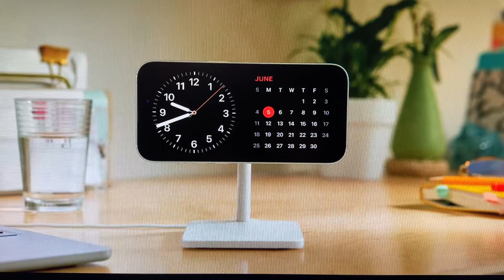iOS 17 Beta - Stand By (Make your iPhone another smart screen)